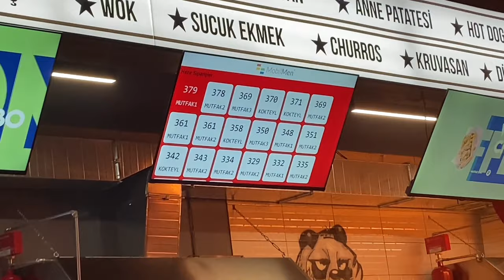ANKARA VLOG | Çansera Park, IF Sokak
Hola todos! Bu vlogumda arkadaşlarımla Ankara'dayım. Sonraki videomda görüşürüz. Hasta luego!

vsco: kastilyakralicesi